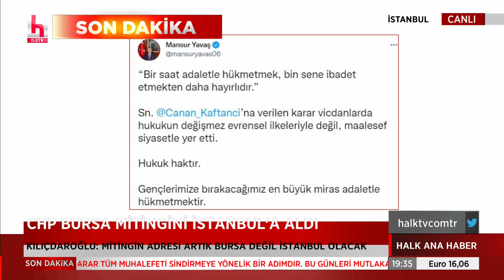Emin Çapa: Bu Canan Kaftancıoğlu meselesi değil bu Türkiye'ye inananların meselesi